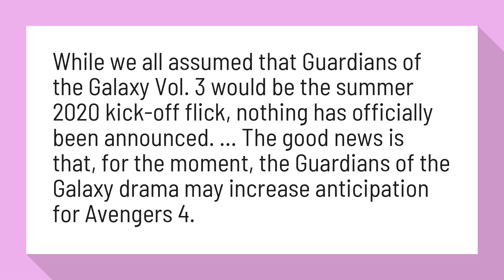Will there be another Guardians of the Galaxy after Infinity War?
While we all assumed that Guardians of the Galaxy Vol. 3 would be the summer 2020 kick-off flick, nothing has officially been announced. ... The good news is that, for the moment, the Guardians of the Galaxy drama may increase anticipation for Avengers 4.

Reference:
'Avengers 4' May Be The End For The Current Guardians Of The ...